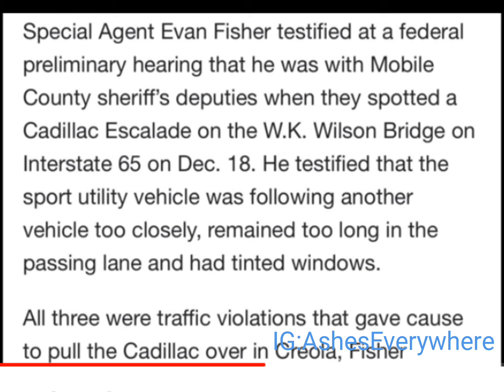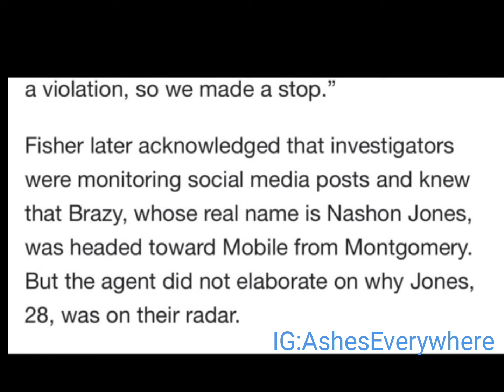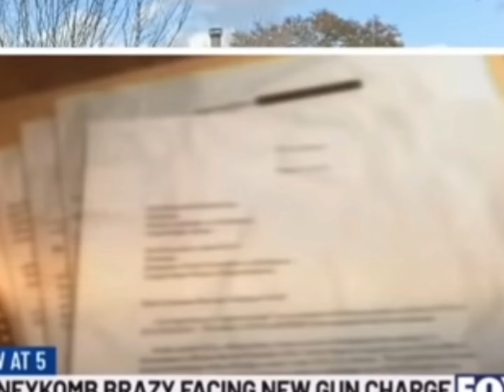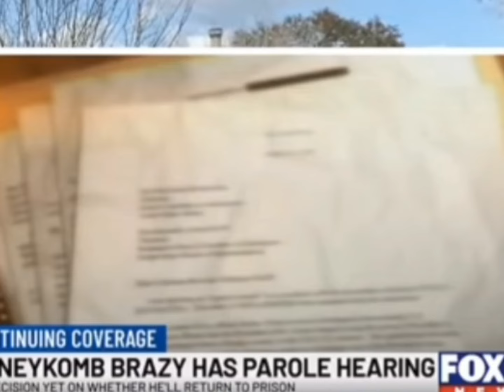Special Agent Admits To Unlawfully STALKING HONEYKOMB BRAZY 😱